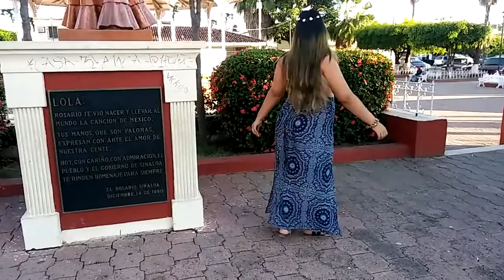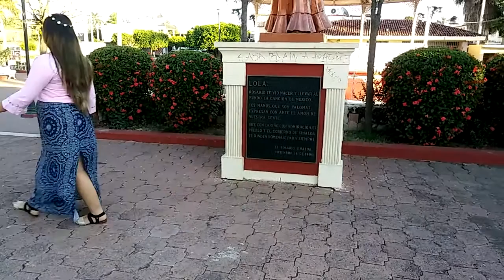Disfraces para halloween fáciles y rápidos - Parte IV | Aranella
Leéme, por favor.

Hola, yo soy Aranella y en este canal estaré subiendo muchos videos de belleza, tutoriales de maquillaje, ideas de outfits, DIY, consejos de chicas y mucho más.